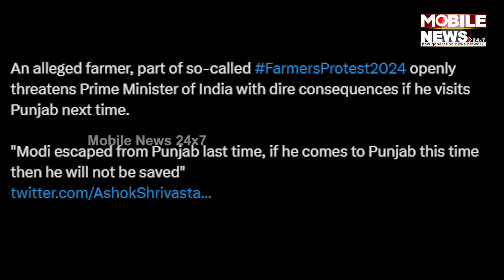ପ୍ରଧାନମନ୍ତ୍ରୀଙ୍କୁ ଖୋଲା ଚ୍ୟାଲେଞ୍ଜ, ଏଥର ଆଉ ରକ୍ଷା ପାଇବେ ନାହିଁ, ଦେଖନ୍ତୁ ରହସ୍ୟ || Narendra Modi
ପ୍ରଧାନମନ୍ତ୍ରୀଙ୍କୁ ଖୋଲା ଚ୍ୟାଲେଞ୍ଜ, ଏଥର ଆଉ ରକ୍ଷା ପାଇବେ ନାହିଁ, ଦେଖନ୍ତୁ ରହସ୍ୟ || Farmers 2.0 protest poses challenge for PM Modi's BJP